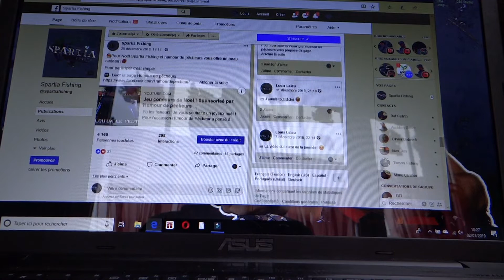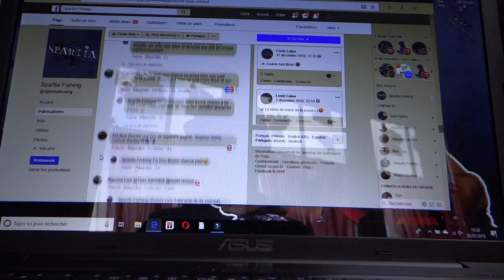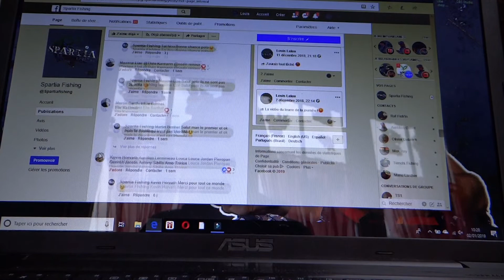Résultat du jeu concours Humour de pêcheurs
Yo les fisheurs, résultat du jeu concours aujourd'hui, merci à tous d'avoir participé !

La page Humour de pêcheurs marque: fb://page/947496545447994